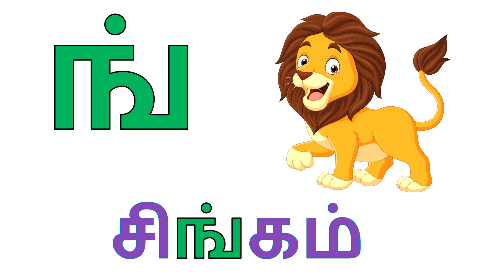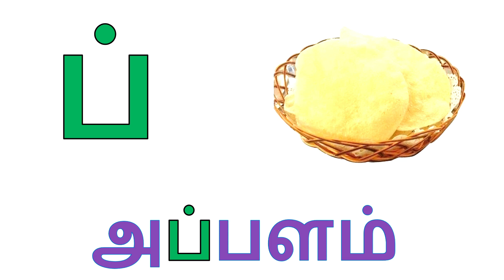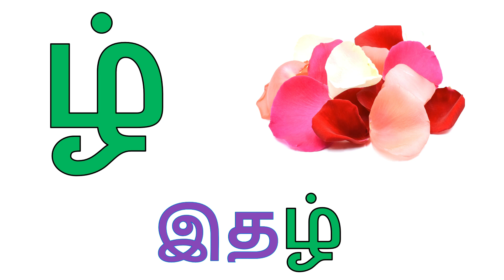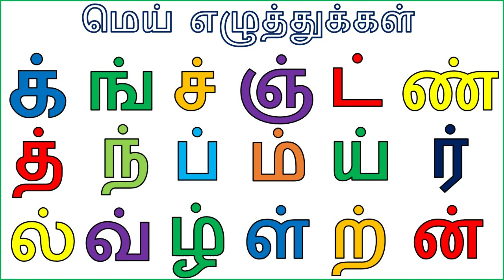மெய் எழுத்துக்கள் க்,ங்,ச்,ஞ் வரிசை | Learn Mei Ezhuthukal | மெய் எழுத்துக்கள் 18 | Part 96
tamil uyir mei ezhuthukal
uyir ezhuthukal
uyir mei ezhuthukal
uyirmei ezhuthukkal
tamil eluthukkal
uir mai ezhuthukkal
mei ezhuthukal
uyir mei
uyir eluthukkal
eluthukkal